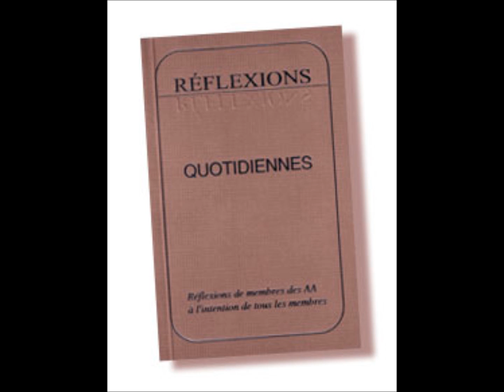13 mars LE MONDE DE L'ESPRIT